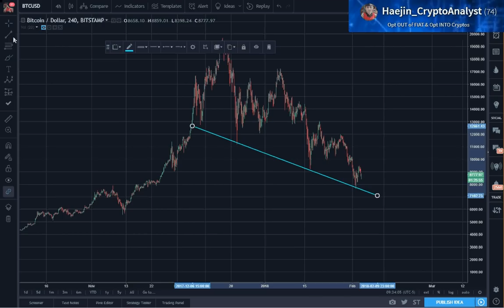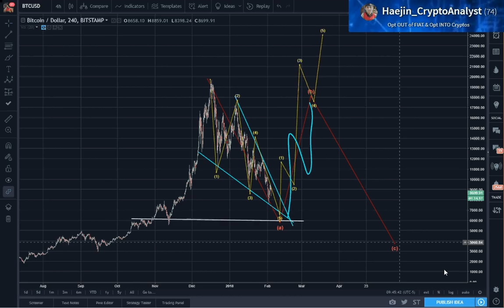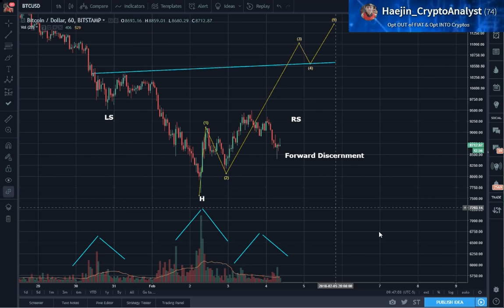Bitcoin (BTC) Morning Update: Lower Low Still Primary Count